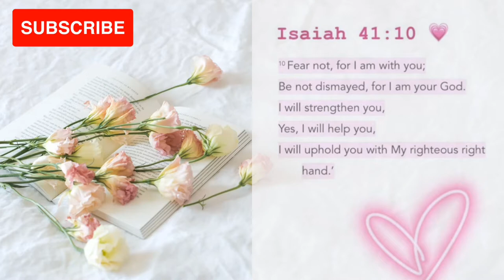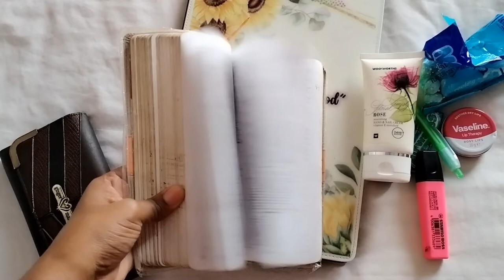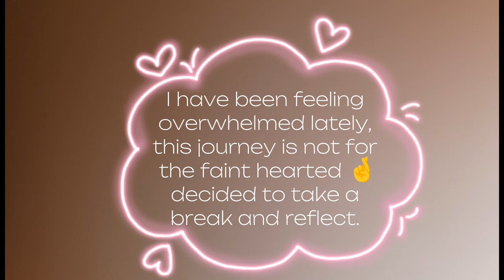VLOG : GRWM for church || Doing my nails at home || Skincare haul